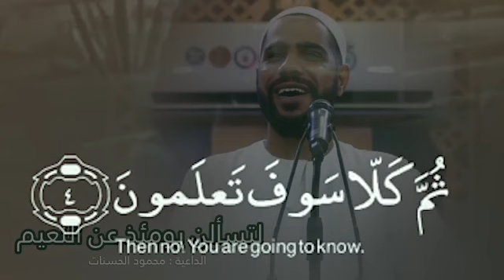አላህ በሰጣችሁ ኒዕማ ትጠየቁበታላችሁ ሸኽ ማህሙድ ሀሰናት (አማርኛ ትርጉም) ተርጓሚ:- ሰለሃዲን አሊ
አላህ በሰጣችሁ ኒዕማ ትጠየቁበታላችሁ ።
ሸኽ ማህሙድ ሀሰናት (አማርኛ ትርጉም)
እስኪያልቅ አድምጡት ትወዱታላችሁ
ተርጓሚ:- ሰለሃዲን አሊ
አዘጋጅ :- ሰለሃዲን አሊ